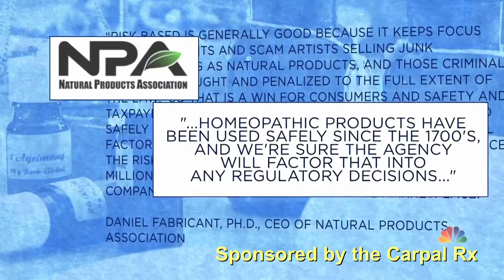FDA makes aggressive move against homeopathic medicines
The Washington Post and NBC News

The Food and Drug Administration on December 18, 2017 proposed a tougher enforcement policy toward homeopathic drugs, saying it would target products posing the greatest safety risks, including those containing potentially harmful ingredients or being marketed for cancer, heart disease and opioid and alcohol addictions.

Homeopathy is an old idea that substances that cause diseases can, in very small doses, cure the same symptoms. Modern medicine has disproved this and shown that the homeopathy products are worthless and even harmful.

The FDA will start to regulate homeopathic products which are high-risk, including ones that are administered by injection, are intended for children or the elderly, or are marketed for serious diseases. This new regulation comes more than a year after homeopathic teething tablets and gels were linked to injuries and deaths in children.

FDA Commissioner Scott Gottlieb said, “In many cases, people may be placing their trust and money in therapies that may bring little or no benefit in combating serious ailments, or worse — that may cause significant and even irreparable harm” because of poor manufacturing quality or unsafe ingredients, he said. Under its planned approach, many products won't be considered high risk and will remain available to consumers, Janet Woodcock, director of the FDA's Center for Drug Evaluation and Research, told reporters during a teleconference. But she said, the agency would “go after” products that cause — or might cause — “overt harm.”

The National Center for Homeopathy, which advocates for homeopathy maintains that “homeopathy is a safe, gentle, and natural system of healing that works with your body to relieve symptoms, restore itself, and improve your overall health.”

Steven Salzberg, of Johns Hopkins University said homeopathy product makers are likely to “hit back hard with lots of spurious claims in an effort to confuse consumers and to protect their profits.” He said that homeopathic products' packaging already suggests that the items “cure all sorts of conditions — pain, colds, asthma, indigestion, arthritis, you name it — and yet there's not a whit of evidence” that they cure anything. The homeopathy field, he said, is “just silly from a scientific point of view, more like a religious belief than a scientific belief.”

Last July, Britain's National Health System announced plans to stop doctors from prescribing homeopathic drugs altogether. Simon Stevens, the system's chief executive, described homeopathy as “at best a placebo and a misuse of scarce NHS funds.”

Over the past several years, the FDA has issued warnings about other homeopathic drug products, including zinc-containing intranasal products that may cause a loss of sense of smell; certain homeopathic asthma products that have not been effective in treating asthma and other products that contain strychnine, a poison used to kill rodents.

Do you have finger or hand pain, numbness or tingling?

Carpal tunnel syndrome is caused by tendon inflammation due to adhesions. This is what gives you pain, numbness, and tingling in your hand and fingers (especially your thumb). To permanently relieve the inflammation, most doctors and therapists recommend deep tissue massage. The Carpal Rx Myofascial Massager does this for you automatically. It was invented by doctors so you don't have to visit a therapist every day for the same treatment.

Cure your carpal tunnel symptoms for good with the Carpal Rx.